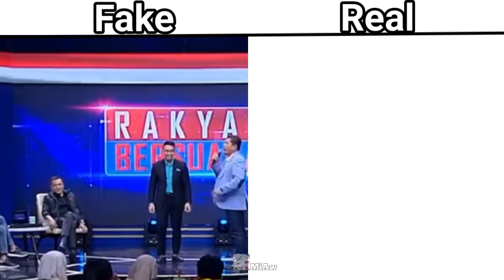Rocky gerung diajak ngopi sama Silfester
NOTE: Tidak ada maksud ataupun unsur penghinaan sama sekali pada video diatas, semua hanya hasil editan dan untuk hiburan belaka. Terima kasih

Jangan Lupa Subrek nya Tuan😋